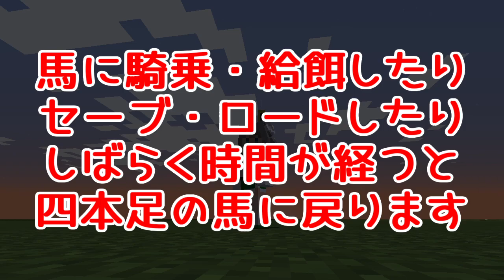【Minecraft 1.19.2 Java Edition】二本足の馬【HORAIF NEWS TOPICS】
BGM

ホライフニューストピックスでは
比較的短めの映像を公開していきます

↓動画内の音声部分の原稿↓

ホライフニュースマイクラ支局の女性記者
蓬莱ライフがクールな話題をご紹介

という訳で、本日は
二本足の馬です

馬を二本足にする方法はちょっと危険

まずは周囲よりも１段高い耕地の上で
騎乗馬をジャンプさせます

スタック状態に陥った馬が前足を上げた時に
スニークキーを押して馬を降りると

タイミングが良ければ
二本足の馬の出来上がりです

成功率は高くありませんので
自分と馬の体力を回復させつつ
何度もトライしてみてください

二本足の馬は歩けないようですが
このように押してあげれば
移動させることができますので
お好きな場所に運んであげてください

実用性はなさそうですが
お楽しみいただけたら幸いです
ホライフニューストピックスでした

使用MOD

Minecraft Forge
Version: 43.1.52

Storage Box
Version: 3.2.4

CutAll SMP
Version: 2.5.2

DigAll SMP
Version: 2.3.3

MineAll SMP
Version: 2.6.7

Pickup Widely SMP
Version: 1.2.4

Rubidium
Version: 0.6.2

Rubidium Extra
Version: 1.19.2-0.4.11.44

TexTrue's Rubidium Options
Version: 1.0.3-mc1.19.2

Xearo's Minimap
Version: 22.16.2

Xearo's World Map
Version: 1.28.3

AI-Improvements
Version: 0.5.2

Bigger Stacks
Version: 1.19-2.0

Canary
Version: 0.1.3

Clumps
Version: 9.0.0+11

CMDCam
Version: 2.0.15

Corail Spawners
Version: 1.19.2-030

CosmeticArmorReworkd
Version: 1.19.2-v1a

CreativeCore
Version: 2.9.1

EntityCulling
Version: 1.5.1

FastLeafDecay
Version: 30

Ferrite Core
Version: 5.0.2

Flat Bedrock
Version: 2.0.0-build.14+mc1.19.2

GJEB (GammaJustExtremeBright)
Version: 1.2.1.26

Horse Stats Mod
Version: 1.4.5

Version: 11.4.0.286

Just Zoom
Version: 1.0.1

Konkrete
Version: 1.5.3

Pluto
Version: 0.0.6

Saturn
Version: 0.0.1

Shoulder Surfing
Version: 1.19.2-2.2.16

Smooth Boot (Reloaded)
Version: 0.0.1

Starlight
Version: 1.1.1+forge.a3aea74

Torchmaster
Version: 19.2.0